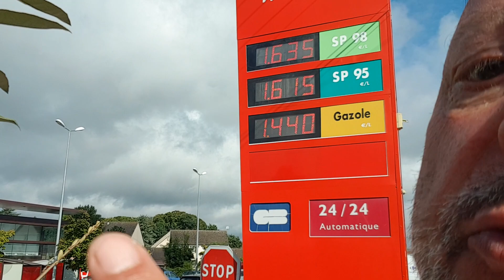MERRI... ET SI ON LES ENFILAIT